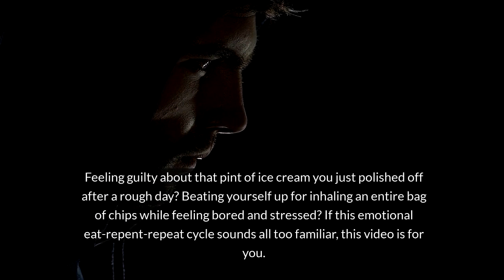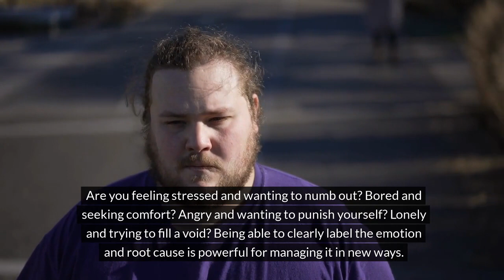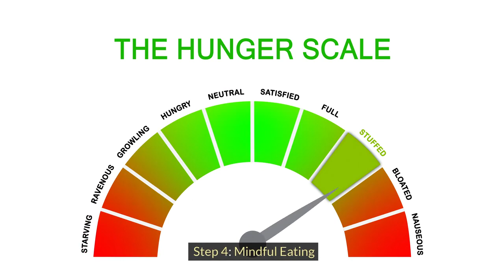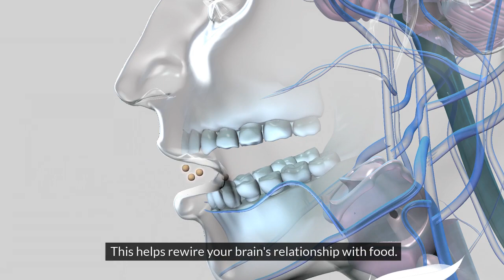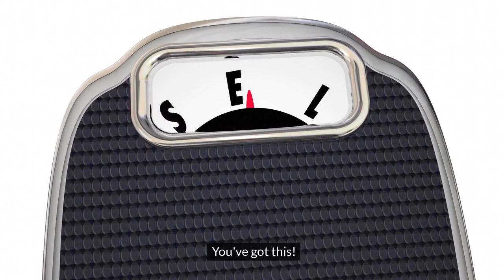Break Free from Emotional Eating: The Ultimate Guide to Regaining Control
Are you tired of feeling controlled by your emotions and turning to food for comfort? Emotional eating is a struggle that countless people face, but it doesn't have to define your relationship with food. In this eye-opening video, you'll discover the ultimate guide to breaking free from the chains of emotional eating and regaining control over your life.

Uncover the root causes of emotional eating and learn how to identify your unique triggers, whether it's stress, boredom, or something deeper. We'll dive into practical strategies to manage your emotions without relying on food, empowering you to make conscious choices that align with your goals.

From mindfulness techniques to self-care rituals, this comprehensive guide will equip you with the tools you need to cultivate a healthier mindset and develop a positive relationship with food. Say goodbye to guilt, self-criticism, and the endless cycle of emotional eating once and for all.

Join us on this transformative journey and unlock the secrets to lasting freedom. Regain control, embrace self-love, and experience the joy of nourishing your body and mind in a sustainable way. Your path to breaking free from emotional eating starts here.

bopobehavior (binge/overeating behavior)